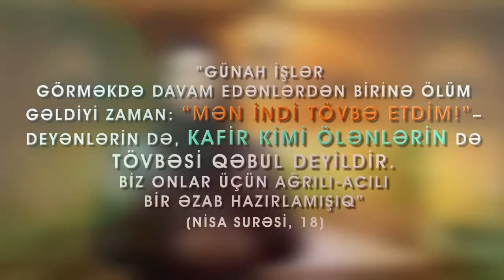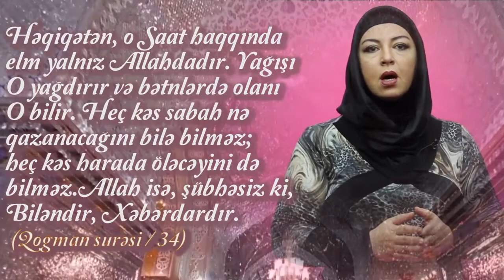İbadətləri təxirə salmaq doğru olarmı?